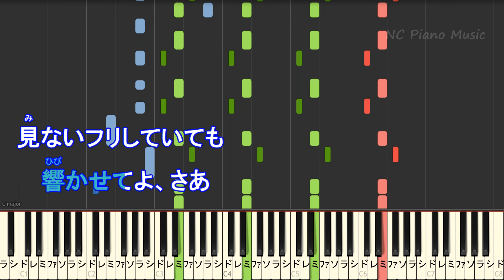【カラオケ男性キー下げー７（+5）】群青 / YOASOBI /ヨアソビ/ぐんじょう【ガイドメロディあり歌詞ピアノ鍵盤付きフル full】男声キー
YOASOBI カラオケ＆ピアノ リスト